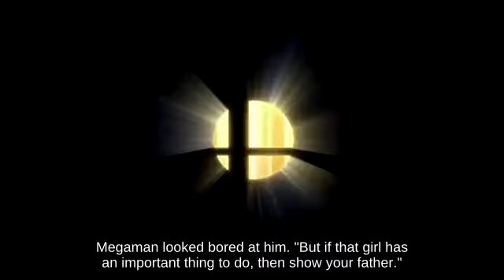🚙Attack Fox near Mushroom Kingdom II 🛎💁‍♀️🏋️‍♀️ fighting on 3D Land Wii🍒😇🚕